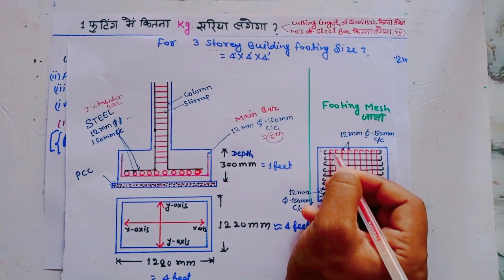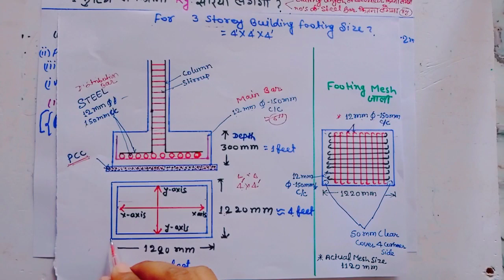1 फुटिंग में कितना kg सरिया लगेगा | how to calculate quantity of steel in rcc Footing | BBS footing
Bar Bending Schedule of Footing - How to Calculate Quantity of Steel in RCC Footing?

एक फुटिंग के लिए कितना केजी सरिया लगेगा ? |
Bar bending schedule(BBS) of footing | cutting length of bars in column footing full details

1 फुटिंग  में कितना kg सरिया लगेगा | cutting length of steel for column footing | BBS of Footing

how to check online price of sariya /Tmt steel

OUR QUERIES 1 :
1. How to Cutting lenght of the bar along X direction ?
2. How to cutting lenght of the bar along Y direction ?
3. what are total no. of the bars along X direction ?
4.what are total no. of the bars along Y direction ?
5.what are total weight bars ?
6. how many kg wastage bars ?
7. how will we prepare BBS of the footing from calculate data ?

In this video  Er. Anish raj yadav ,explaining about Bar Bending Schedule of Footing - How to Calculate Quantity of Steel in RCC Footing?

Bar bending schedule (BBS) of an concrete footing provides the reinforcement details and the total steel quantity required for the footing construction. The BBS and quantity of steel reinforcement required for a simply isolated footing are calculated and explained by means of a workout example.

The cross-sectional plan and section of an isolated footing. The details of reinforcement used in the footing are calculated from the detailed drawing of the structure prepared by the designer. The structural drawing provides the reinforcement location and their specifications.

From the given details, the following values are calculated: 1. Calculation of Number of Main Reinforcement (X- Bars) From the figure-1(c), the x-bars are distributed along the y-direction. Hence the number of bars

what is site visit in civil engineering ?
is code for civil site engineer ?
Civil site work
Civil site meaning
Civil site Engineer
Tata site VISIT
Tata construction Vacancy 2022
Civil Guruji
Tata Recruitment 2022 Civil Engineer
Recruitment Civil
Civil Engineer Deepak Kumar WhatsApp number ?
Deepak Kumar YouTube channel
Job for Civil Engineer
Full form of civil engineering

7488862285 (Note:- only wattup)